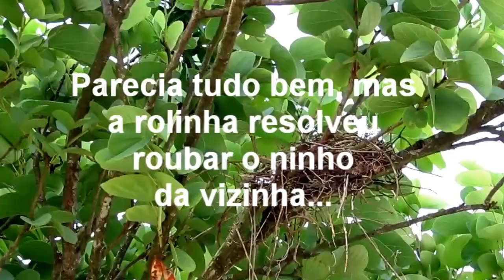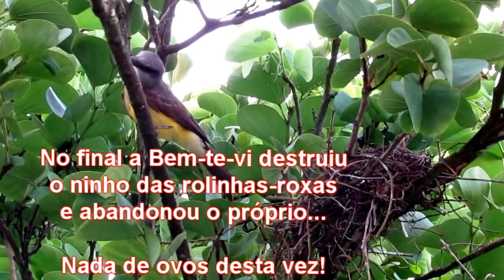Rolinha Roxa x Suiriri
No começo achei que fosse um bem-te-vi, mas não é é um Suiriri. Mesmo assim a luta alí em frente minha janela foi muito interessante. Obrigado ao pessoal que me alertou para o erro.

Luta pela vida entre pássaros extremamente territoriais acaba com as possibilidades de procriação na minha árvore. Espero que tenham se mudado para mais longe um casal do outro. :)

Free & NoCopyright
Ambient Music
by Audionautix